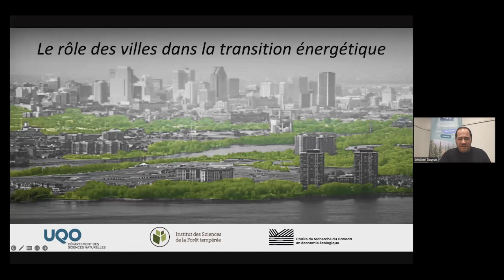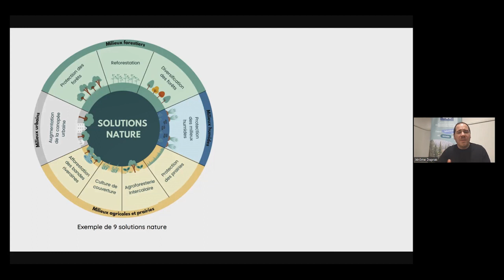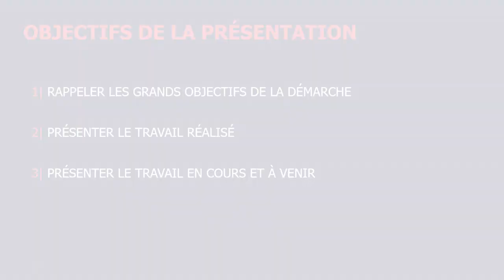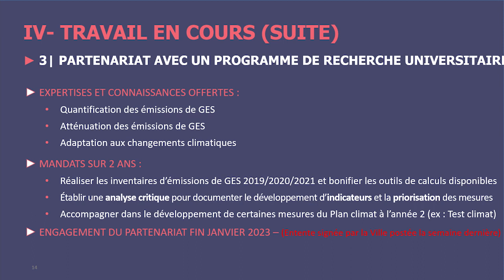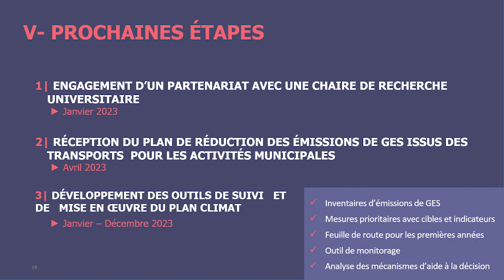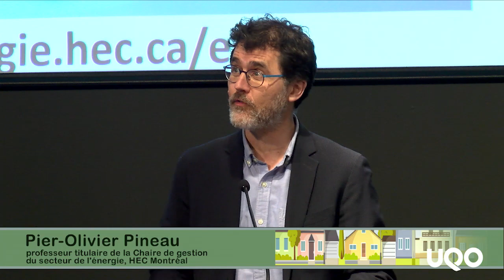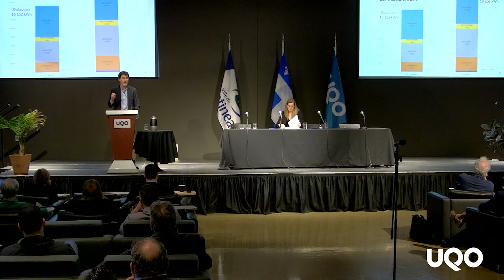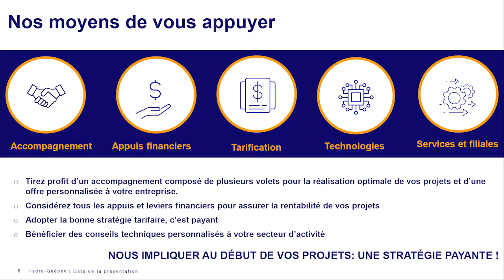Partie 1 UQO: Commission de l'environnement et des changements climatiques de la Ville de Gatineau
Première partie panel sur la décarbonation de la Ville de Gatineau/UQO